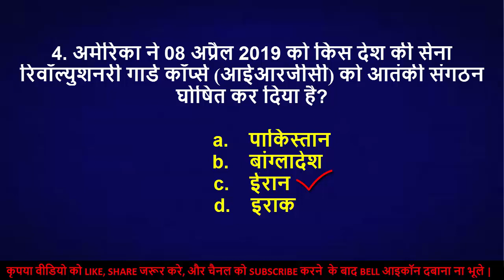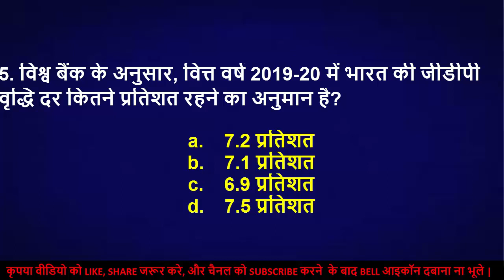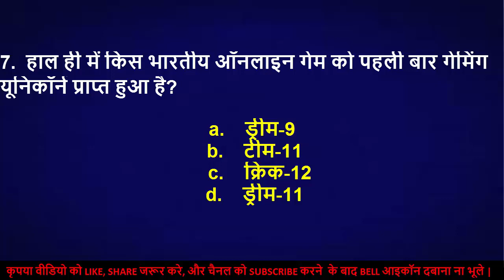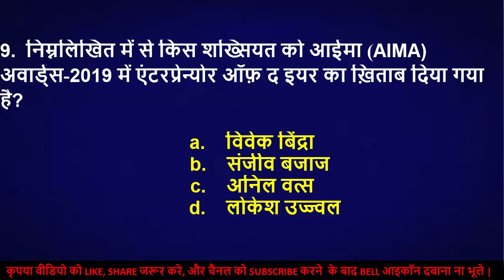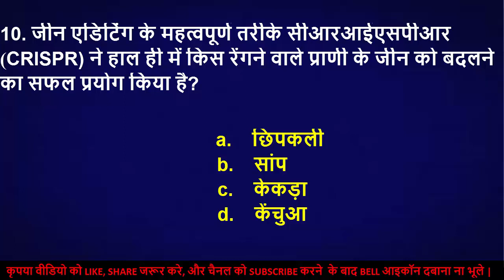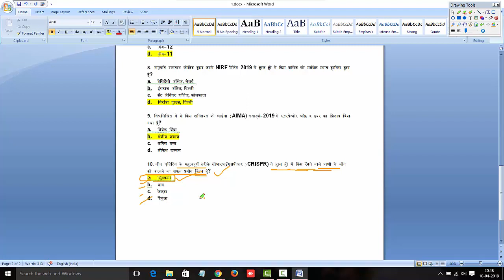Daily Current Affairs (09 April 2019) || Daily Current Affairs in Hindi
Current Affairs (09 April 2019): Daily Current Affairs in Hindi

daily current affairs bank iq,
daily current affairs by shubham sir,
daily current affairs by veer,
daily current affairs cce,
study iq daily current affairs december,
daily current affairs december,
daily current affairs gradeup,
daily current affairs gs platform,
daily current affairs golden era,
daily current affairs hindi pdf,
daily current affairs hindu today,
study iq daily current affairs january 2019,
study iq daily current affairs january,
vyoma daily current affairs january,
vyoma daily current affairs january 2018,